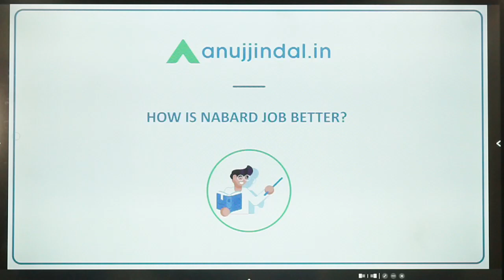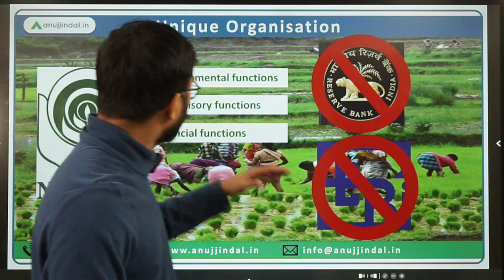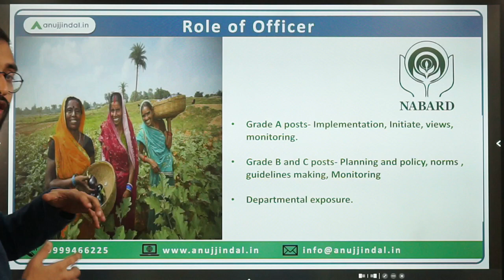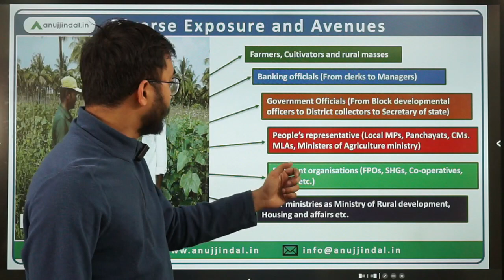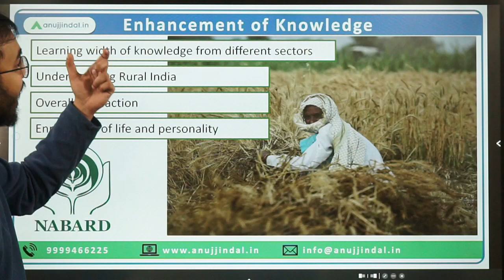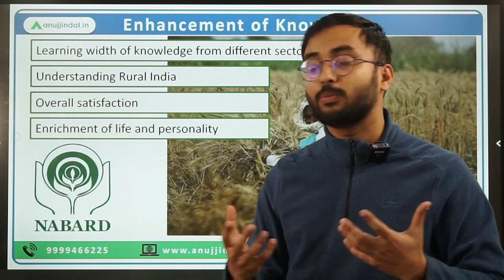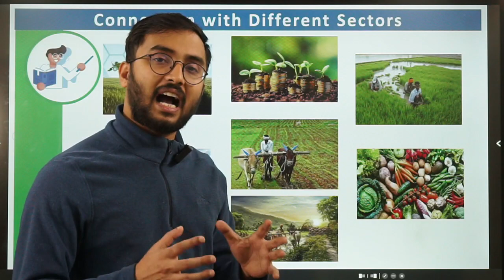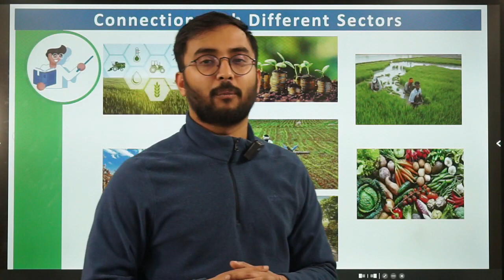Work Profile of NABARD Officer | Roles and Responsibilities of NABARD Grade A Officer | NABARD 2023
This video dives into the life of a NABARD officer. Once you pass the prestigious NABARD examination, life in NABARD is full of responsibilities, learning and excitement. What brings this excitement to the NABARD life? Watch this video to imbibe the roles and responsibilities of a NABARD officer and how NABARD will provide you satisfaction is what you do.